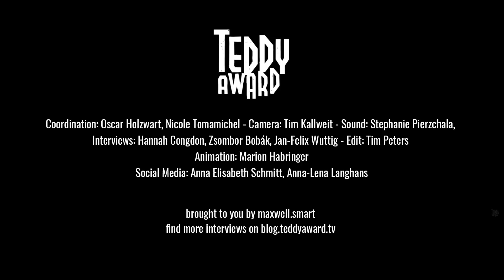Interview with Natalia de Molina and Greta Fernández on 'Elisa y Marcela'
Hannah Congdon in conversation with actresses Natalia de Molina and Greta Fernández on ‘Elisa y Marcela’.

The film captures the story of Elisa Sánchez Loriga and Marcela Gracia Ibeas, set in Spain in 1901. Isabel Coixet’s beautiful black-and-white images and genuine perfomances by Natalia de Molina and Greta Fernández masterfully renders the women's romance, a story about passion, dignity and resistance.